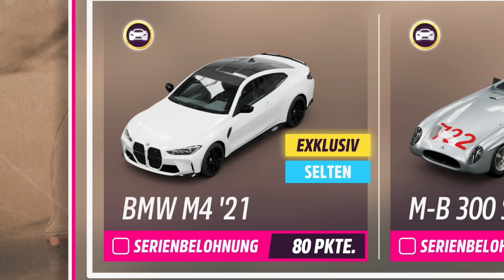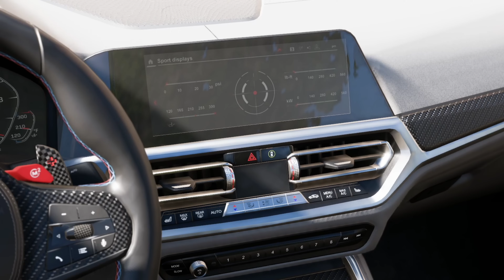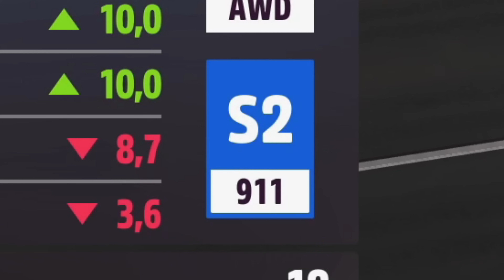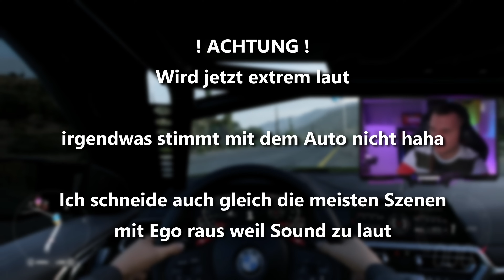DER NEUE BMW M4 Tuning - FORZA HORIZON 5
*Forza Horizon 5 - BMW M4 Competition (2021)*

Ich tune und teste den BMW M4 Competition (2021) in Forza Horizon 5.
Viel Spaß!

*▼  SOCIAL MEDIA  ▼*

*▼  SUPPORT  ▼*

*▼  PRODUCT PLACEMENTS  ▼*

Xbox Live Code 15€
Xbox Live Code 25€

4K HDMI-Kabel